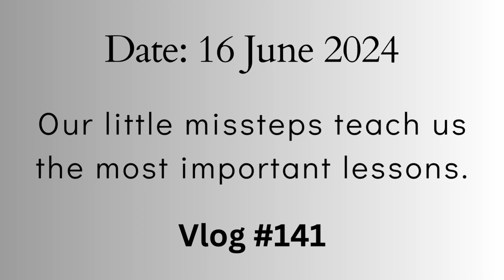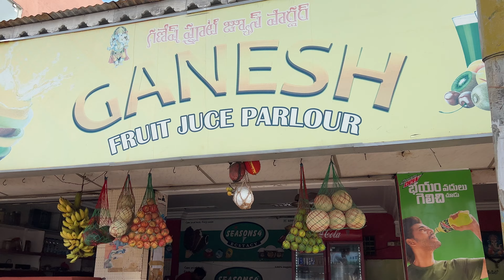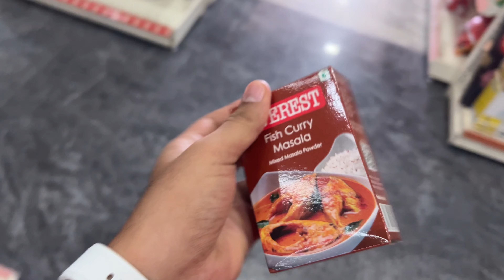చేప కొనుగోలులో చేసిన పొరపాటు: ఏమి జరిగింది? 🤔